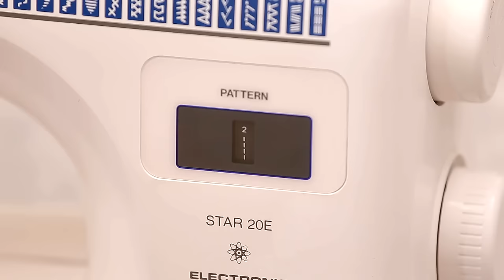I sewed a backpack out of old jeans, but everybody says I bought it at a fancy boutique!